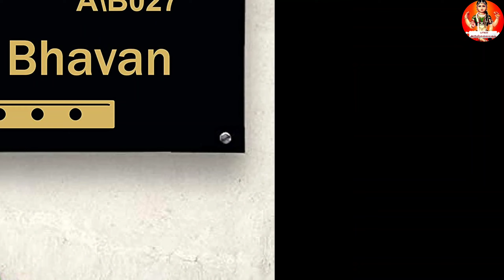செல்வம் சேர,வீட்டில் லட்சுமி கடாட்ஷம் பெருக,இந்த 15 விஷயங்கள் மறக்காம செய்திடுங்க!பணம் சேர பரிகாரம்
செல்வம் சேர,வீட்டில் லட்சுமி கடாட்ஷம் பெருக,இந்த 15 விஷயங்கள் மறக்காம செய்திடுங்க!பணம் சேர பரிகாரம்@balaarunsuvaiyakam

இந்த வீடியோவில் செல்வம் சேர,வீட்டில் லட்சுமி கடாட்ஷம் பெருக,இந்த 15 விஷயங்கள் மறக்காம செய்திடுங்க!பணம் சேர பரிகாரம்|Money Attracting tips  இன்னும் பல தகவல்கள் பற்றி
தெளிவாக எடுத்து கூறியுள்ளேன்,பார்த்து பயன் பெறுமாறு கேட்டு கொள்கிறேன்...

My Channels :👇🏻